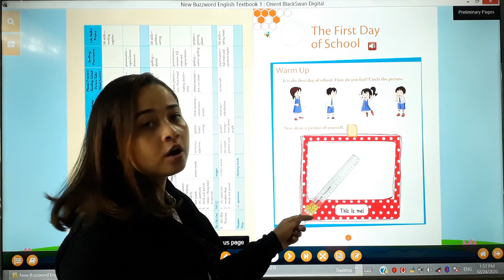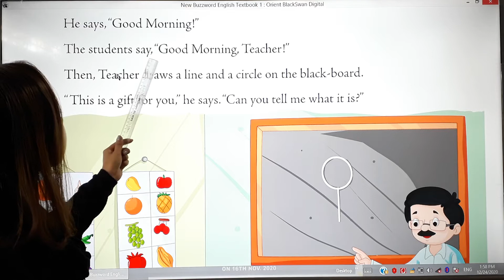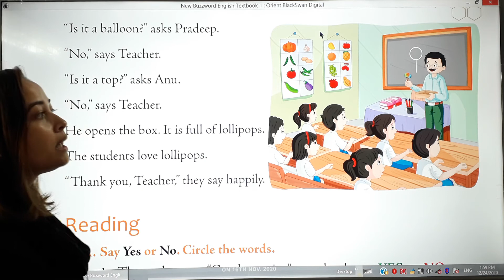ONLINE_LEARNING-CLASS I- ENG II